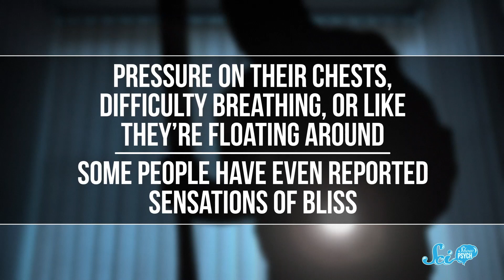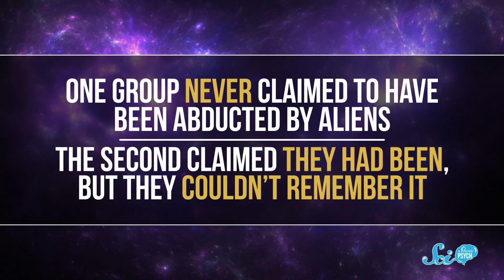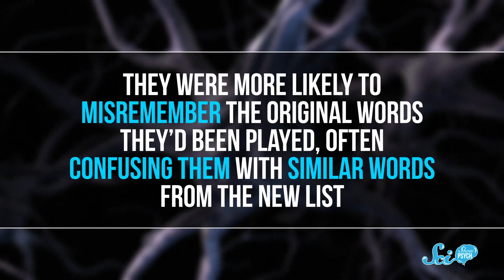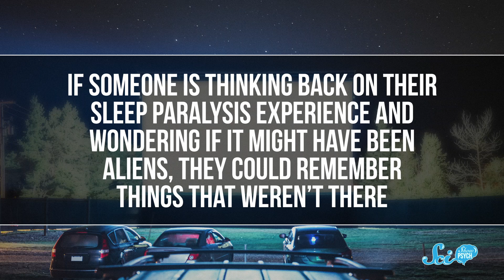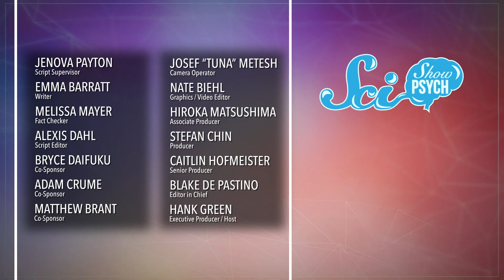What "Alien Abductions" Say About Our Brains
You’re on the internet, so you probably know that people sometimes claim to have been abducted by aliens. When researchers start to look closely at these stories and where they come from, they begin to realize that there might be something really interesting happening here psychologically.